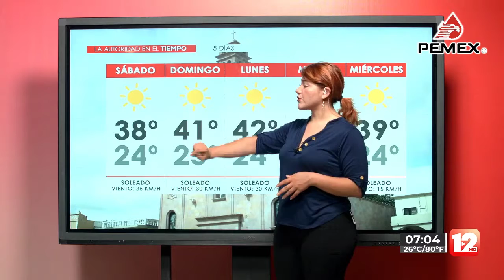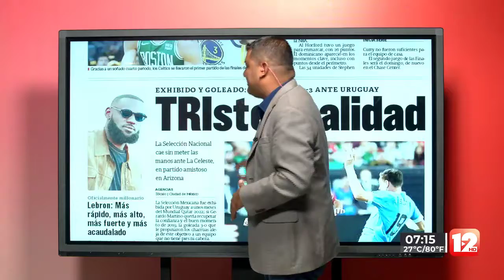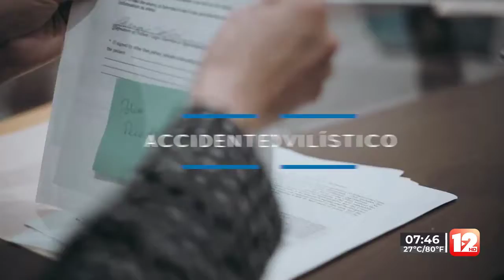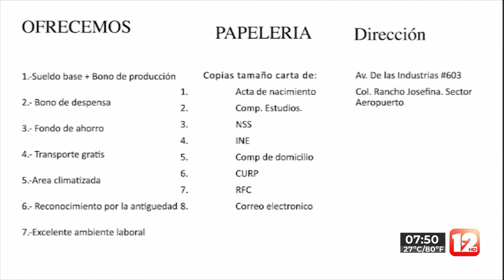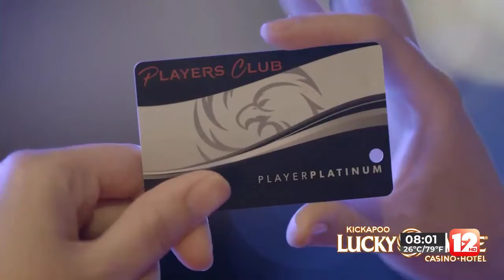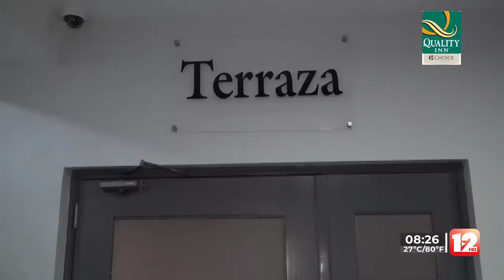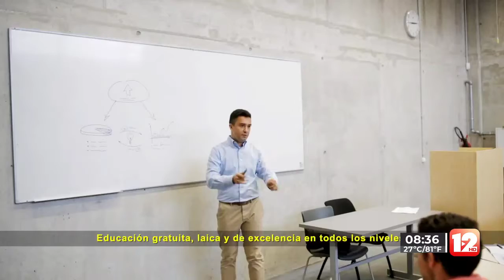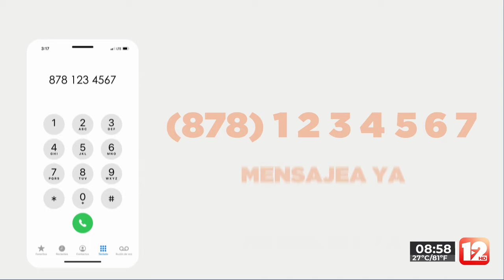RED 12│3 DE JUNIO DEL 2022